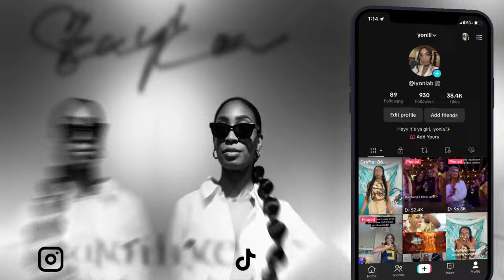AKA PROBATE VLOG | FALL '23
The yard just got PRETTIER!! Kongratulations to my grandkids and all the new fall '23 members of Alpha Kappa Alpha Sorority, Incorporated. 💓💚